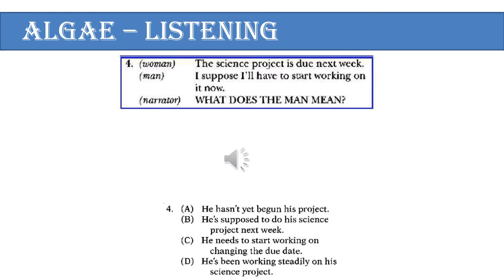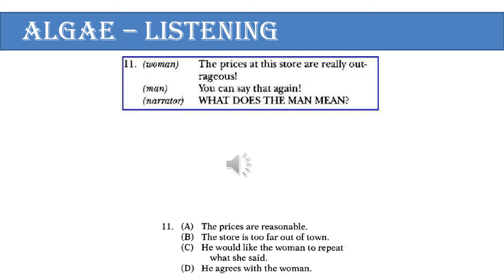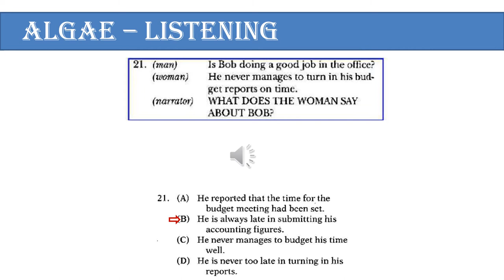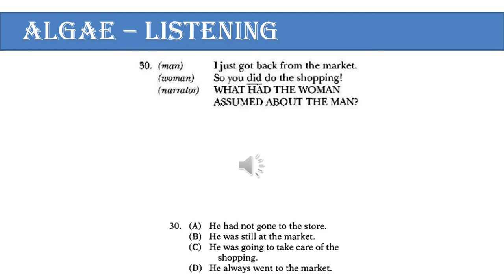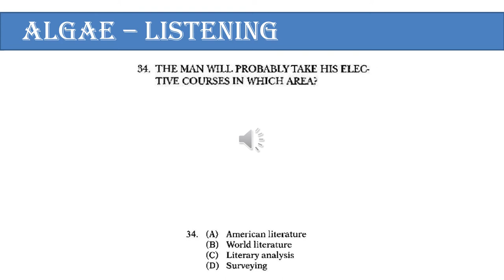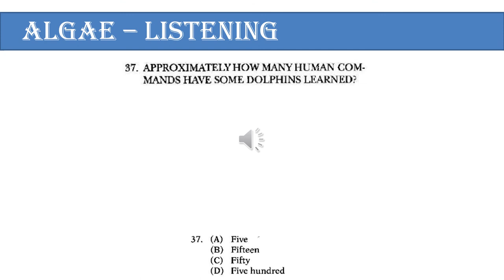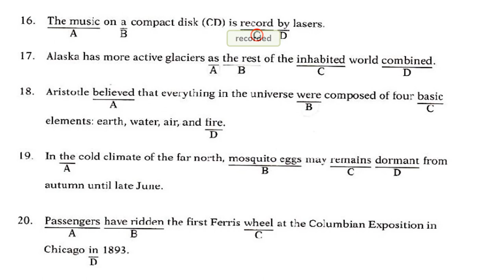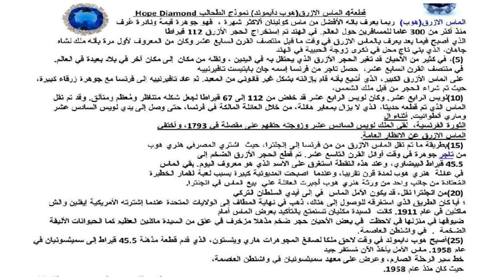نموذج الطحــــالب كـــــامل - الإستماع و الجرامر و القراءة بالإجابات كاملة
هذا الفيديو يمتاز بقصر الوقت و الاجابات السريعة